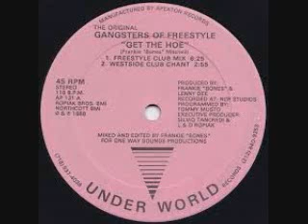Motown 70s Happy Birthday Daisy Aka Nakia Request 2020 Mix BY DJ Tony Torres.